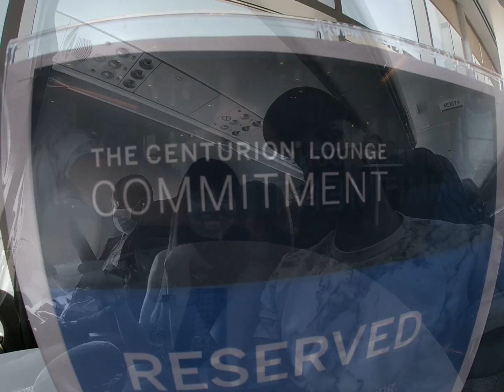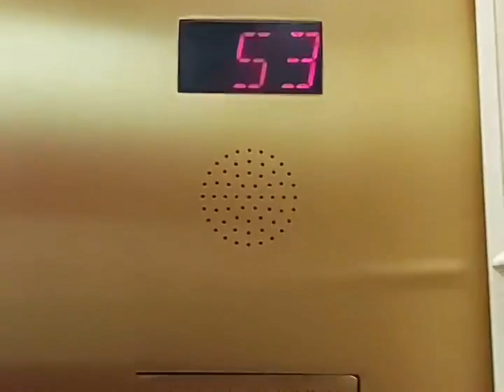Las Vegas Trip Day 1